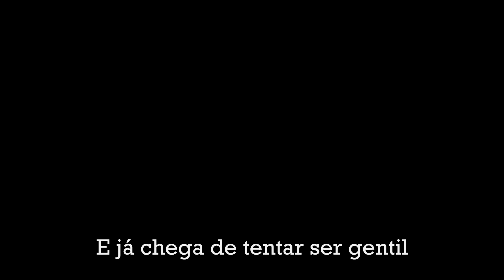🔪 MANUAL PARA UMA DOCE VINGANÇA | Música Completa | The KIRA Justice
👉 Salve MANUAL PARA UMA DOCE VINGANÇA no SPOTIFY, Deezer, Amazon ou iTunes (música 2 do cd!)
👉 Patrocine um cover, uma música autoral, ou o que seu coração mandar

👉 Padrinhos que tornaram esse vídeo possível:
Ana Carla Sales, Célia Ferreira Santos, Denis Eduardo, ErichMaster, Filipe Soares, Gustavo Passos Fortes, Leandro Bueno, Leonardo Bastos Moreira, Mila Correia Lima, Thayane, Thiago Murilo, Tiago Matuchaki